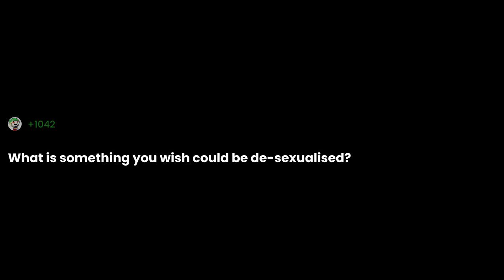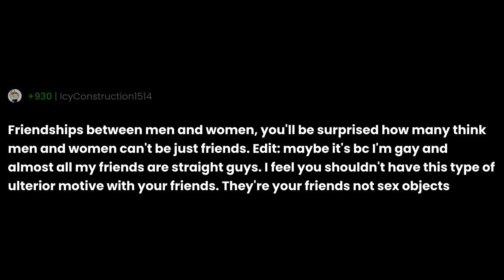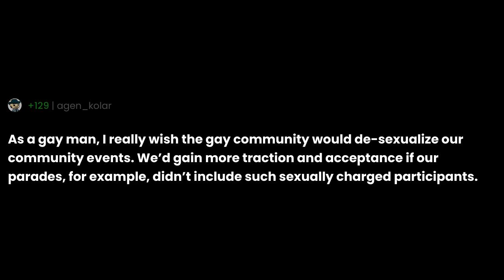What is something you wish could be de-sexualised?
"What is something you wish could be de-sexualised?" the question you all have been asking for.